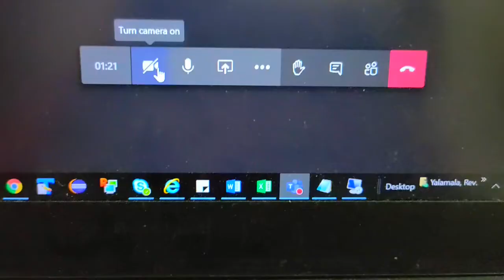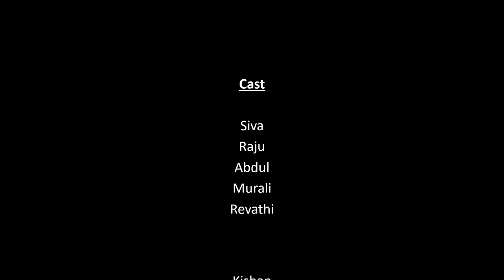Boring Work From Home - Recharge Team DXC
'Boring Work From Home' Home Made Short Film by Recharge Team DXC, Hyderabad, India.